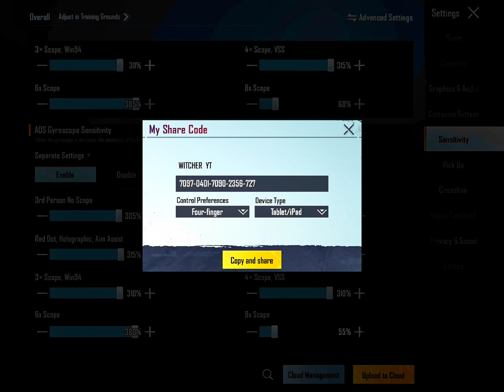100% no recoil and best controls for ipad || bgmi/pubg best control code and sensetivity code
Bgmi gmeplay to entertain the audience or the bgmi players who are interested to watch tha gameplay of bgmi or bgmi live stream, bgmi tips & tricks bgmi short videos or bgmi funny videos or bgmi funny gameplays. In this channel we create the gaming content like bgmi or pubg mobile . We entertain the audience by our funny moments funny gameplays and funny bgmi shorts . We also try to do some important tips & tricks about the bgmi game to our viewers.

THANKS 🙏🏻
REGARDS :- WITCHER YT

THANKS.

Chipset A13 Bionic
2nd device :- one plus 7t

SAMSUNG,A3,A5,A6,A7,J2,J5,J7,S5,S6,S7,59,A10,A20,A30,A50,A70

intense squad,
intense squad firefight,
intense squad
Bgmi
bgmi hack
bgmi hacker
bgmi live
bgmi gameplay
bgmi solo squad,
Pubg mobile
pubg
panda pubg mobile
iphone 12pro max pubg mobile
iphone pubg mobile,
Ipad
ipad air
ipad pro
ipad air 5
ipad air m1
ipad air vs ipad pro
apple ipad
ipad air 5 review
best ipad
ipad mini,
Claw
fortnite
fortnite highlights
captain claw
arena gameplay
arena highlights
#1 arena player,
6 fingure claw
6 fingure claw gameplay
pubg mobile 6 finger claw
6 fingure claw control code
6 fingure claw sensetivity and control code
5 fingure control code
5 fingure claw control code bgmi
Ipad sensetivity and control code
Ipad best sensetivity and control code
Ipad 9th generation best setting
Ipad 9th generation sensetivity and controls
Ipad 9th generation control code
Jonathan sensetivity
Mortal sensetivity
Scout sensetivity
Mavi sensetivity
Dynamo gaming
Jonathan gaming, scout, mavi , Payal gaming ,krutika,Kanika,jevel,jevel funny gameplay,jevel funny movement mortal 1v4 clutches , scout squad wipes jonathan spray , jonathan spray trick,